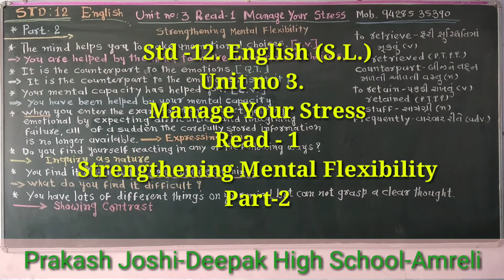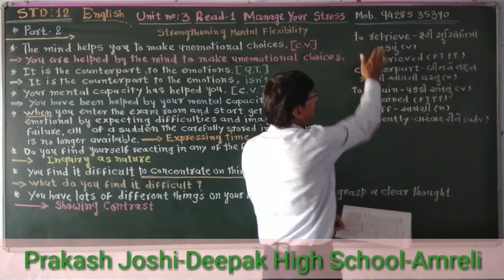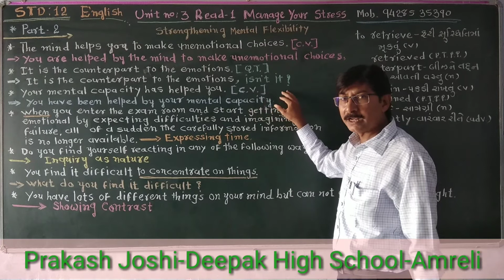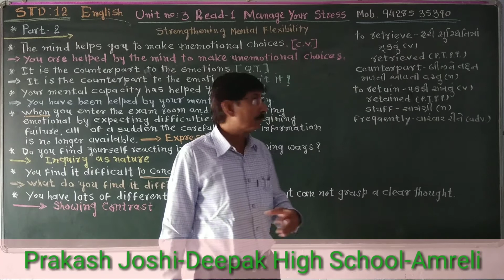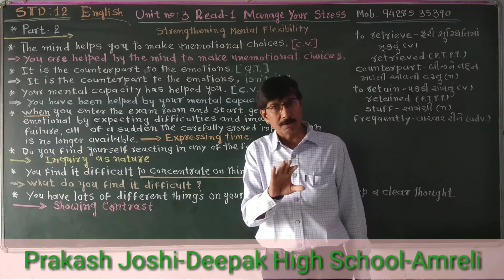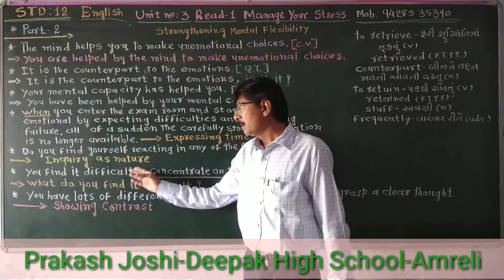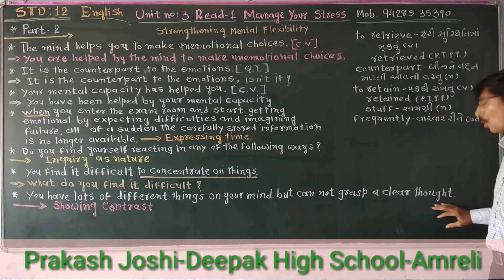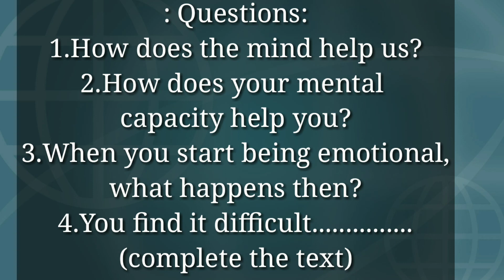Manage Your Stress/Unit 3/Read-1/Strengthening Mental Flexibility/Part-2/STD 12/English (S.L.)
Prakash Joshi -Deepak High School-Amreli